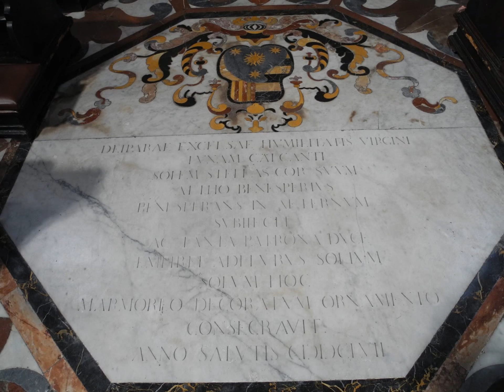Pistoia- capitale della cultura 2017-chiesa madonna dell'umiltà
Ora vi porto sempre a Pistoia,ma alla chesa madonnadell'umiltà è una sorpresa continua, la collocazione,la grandezza e la forma, i marmi policromi e ...scopritelo da Voi.